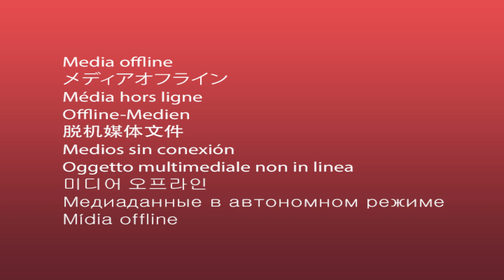Sandown Tingle Creek Preview Ft. Kim Bailey | Horse Racing | Podcast | Weekend Tips 🏇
Champ.ie Horse Racing Podcast | Season Episode No.6 🏇

Barry Doyle (Host), Ronan Groome & Thomas Coyle preview what looks an action packed weekend of National Hunt Horse Racing from Sandown, Aintree, Punchestown & Cork.

✅ Tingle Creek & John Durkan
✅ Kim Bailey Interview
✅ ENERGUMENE returns
✅ Weekend NAP & NB